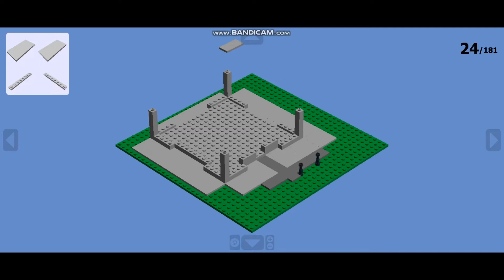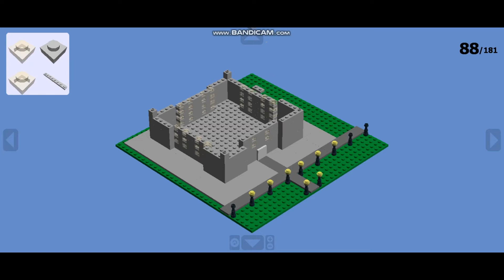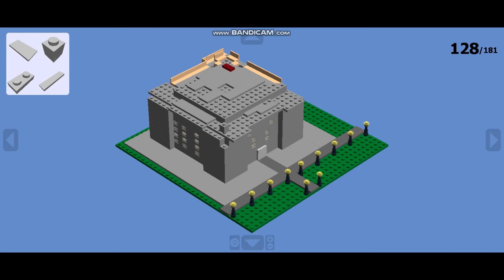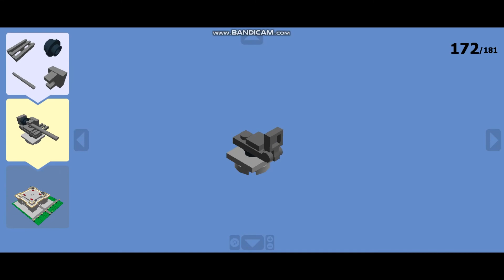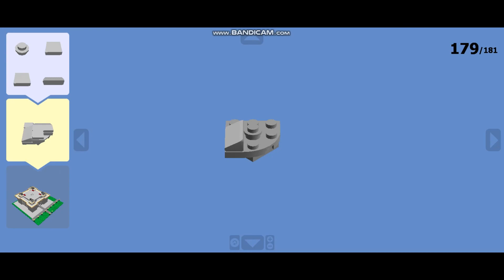Макет Flakturm VIII из LEGO (Инструкция)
Сегодня на канале вы увидите инструкцию на этот зенитный бункер
Если быть конкретным то это модификация G, располагалась в Вене
Discor сервер канала, присоединяйтесь!